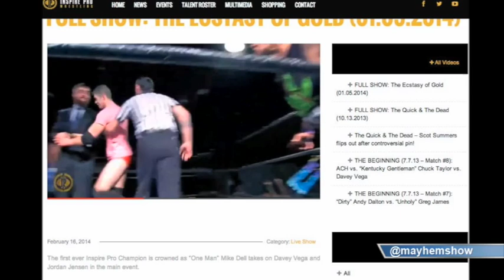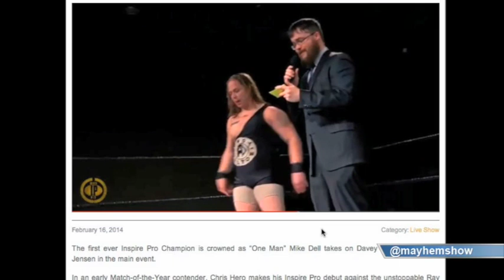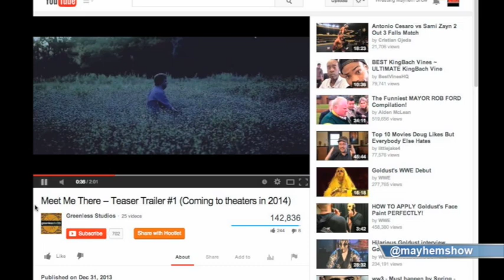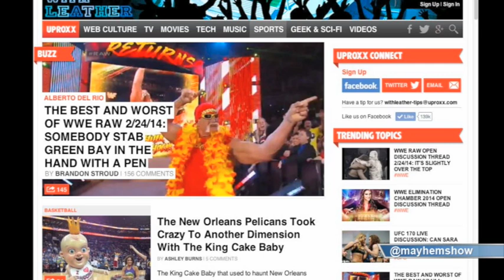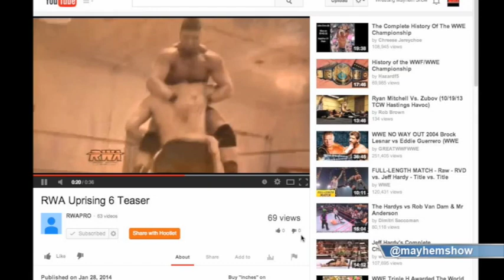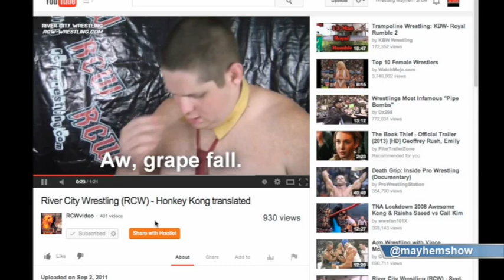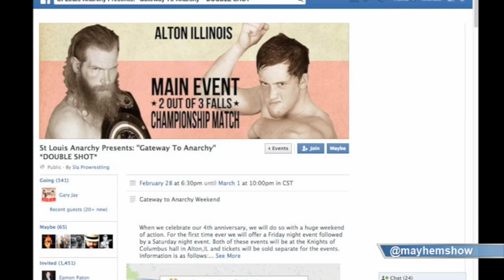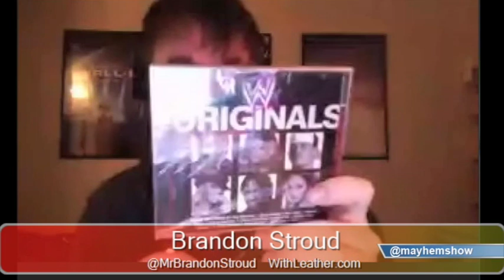Indy Mayhem Show 8: Brandon Stroud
IMS-8---Brandon-StroudInspire Pro Wrestling Brandon Stroud joins us to talk about his experiences so far working for a wrestling company, the rewards and challenges, and how he views his role in the company.

We also talk IWC A New Era and RWA Fury 5 from the weekend, River City Wrestling, St Louis Anarchy, and our past week's challenge playlist of Ray Rowe.